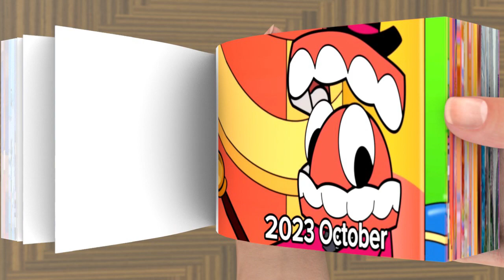Evolution of Caine Part 3